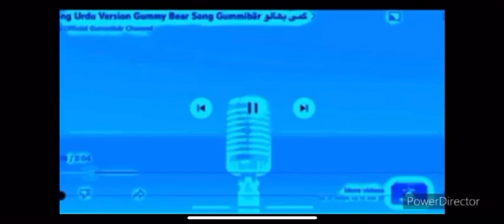BLUE + NEON + X-RAY + CARTOON + GIRL VOICE Gummibär REQ VIDOE Udru Gummy Bear Song